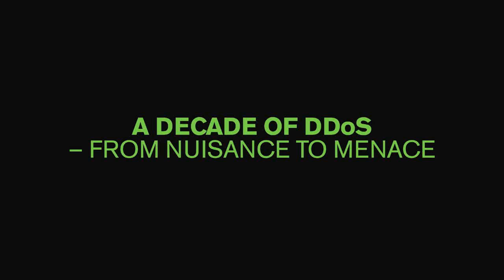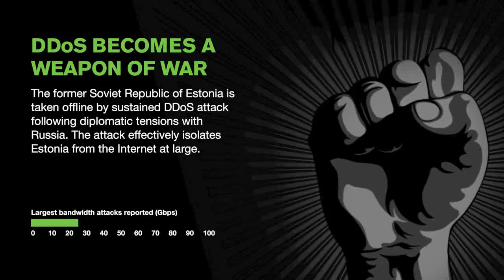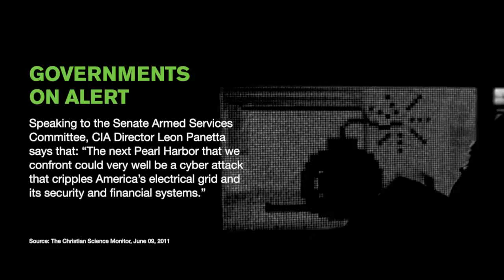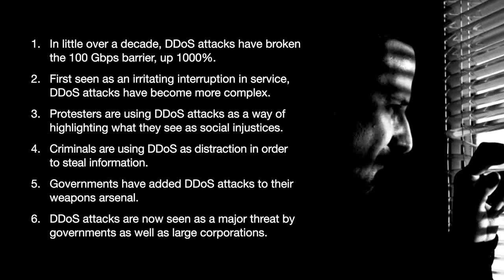The Evolution of DDoS Attacks | Arbor Networks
In just over a decade, Distributed Denial of Services (DDoS) attacks have gone from being a nuisance to a menace, threatening government agencies and businesses alike all over the world.  Arbor Networks, leader in DDoS prevention and mitigation, recants some of the important events in the evolution of DDoS

2003 -- Governments recognize the threat; US congress proposes legislation for cyber security requirements in private industry.

February 2007 -- U.S. Government officials confirm that if the United States found itself under a major cyber attack, it is prepared to launch a counter attack.

April 2007 -- Former Soviet Republic of Estonia is taken offline with a sustained DDoS attack, effectively isolating the country from the rest of the Internet.

January 2008 -- First high profile DDoS attack launched by hacker group "Anonymous" against scientology.org.

2010 -- DDoS goes mainstream, breaking the 100 Gbps barrier for the first time -- 1000% increase in attack size over 5 years

December 2010 -- PayPal falls victim to DDoS attacks, along with a number of other major financial sites and credit card companies

June 2011 -- CIA Director Leon Panetta tells the Senate Armed Services Committee "The next Pearl Harbor that we confront could very well be a cyber attack that cripples America's electrical grid and its security and financial systems."

April 2012 -- Hacker group "Anonymous" targets a number of government sites, including the U.S. Department of Justice, the CIA, and the UK Home Office.

September 2012 -- "Hacktivists" issue statements vowing to target several major U.S. financial services firms on specific dates.